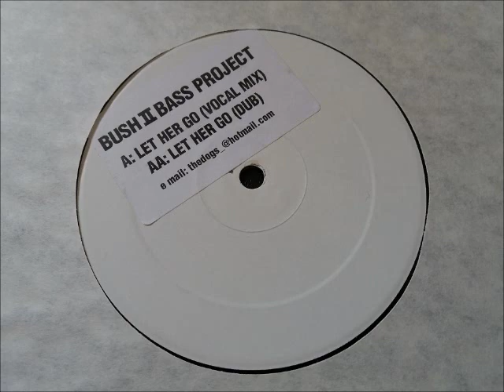Bush II Bass Project - Let Her Go (Vocal Mix)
Unlikely 2-step release from Richard Purser